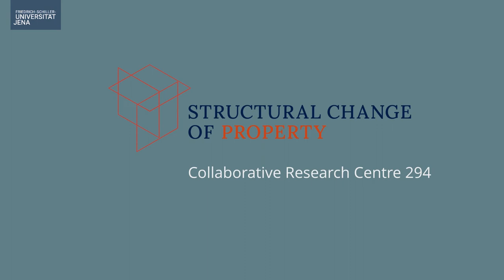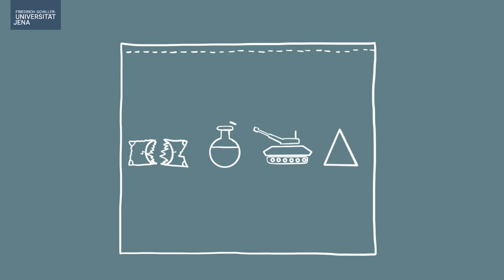The Collaborative Research Centre "Structural Change of Property"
The Collaborative Research Centre pursues the goal of investigating the fundamental structural change of property that could be observed at the latest since 1989.  The Collaborative Research Centre contains a total of 23 subprojects at five locations in Germany: Friedrich-Schiller-Universität Jena (Sprecher*innenhochschule), @UniErfurt, @FreieUniversitaetBerlin, @UniversityOldenburg, @tudarmstadt.